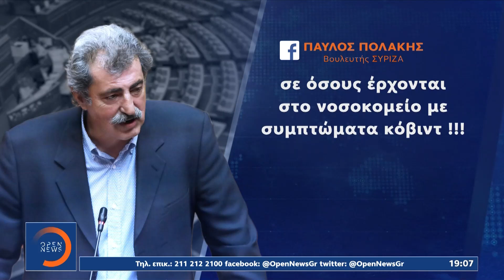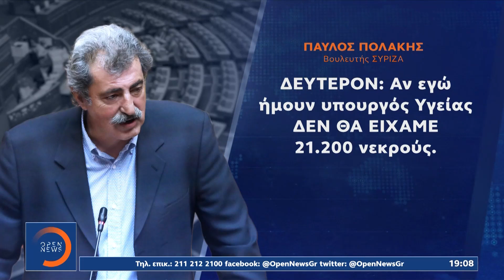Με συμπτώματα Covid η μητέρα του Πολάκη: «Πυρά» σε Πλεύρη για το PCR τεστ | OPEN TV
Νέα σύγκρουση για τα τεστ και γενικότερα για τη διαχείριση της πανδημίας, ξέσπασε ανάμεσα στον Παύλο Πολάκη και υπουργούς της κυβέρνησης. Αφορμή στάθηκε αυτή τη φορά η αναμονή της μητέρας του βουλευτή του ΣΥΡΙΖΑ για να υποβληθεί σε έλεγχο pcr, με τον πρώην υπουργό να εκτοξεύει  βαρύτατους χαρακτηρισμούς εις βάρος του Θάνου Πλεύρη, ενώ στη διαμάχη ενεπλάκη και ο Άδωνις Γεωργιάδης.